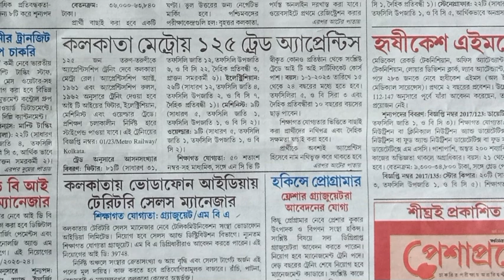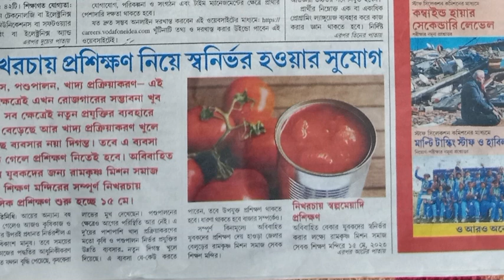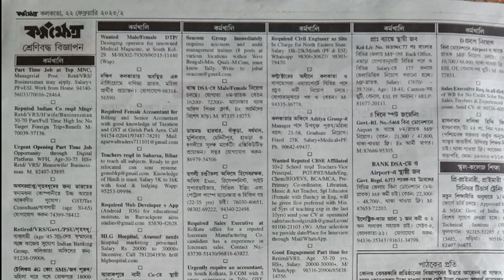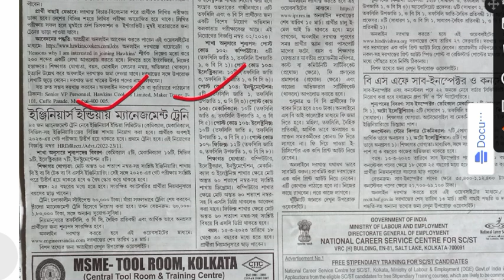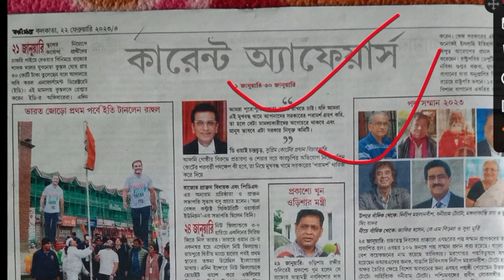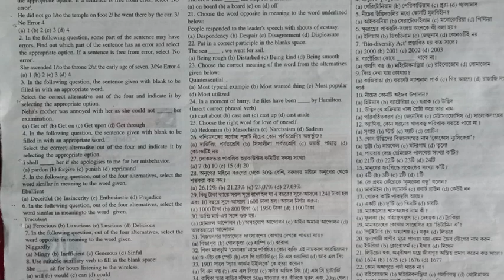কর্মক্ষেত্র / Karmakshetra paper today bengali || Karmakshetra 22 February 2023 Job News@smjobpoint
Karmakshetra paper today bengali | Karmakshetra 22 February 2023 Job News

এই সপ্তাহের বাংলা কর্মক্ষেত্র কর্মসংস্থান পেপার | কেন্দ্রীয় ও রাজ্য সরকারের চাকরি সংক্রান্ত সকল আপডেট সবার আগে |

this week Karmakshetra paper

Karmakshetra west bengal latest job

notification 2023

Karmakshetra paper govt job in west bengal

karmasandhan job information in bengali

Karmakshetra west bengal recruitment Karmakshetra paper in bengali

west bengal govt jobs Karmakshetra

west bengal govt jobs notification west bengal latest job vacancy 2023

govt jobs in west bengal recruitment 2023

government jobs for india

karmakshetra paper todaykarmasangsthan paperkarmasangsthan paper todaykarmasangsthan paper this week
Employment
Banking job
Employment
10th pass govt jobs 2023
Idbi bank jb in west bengal